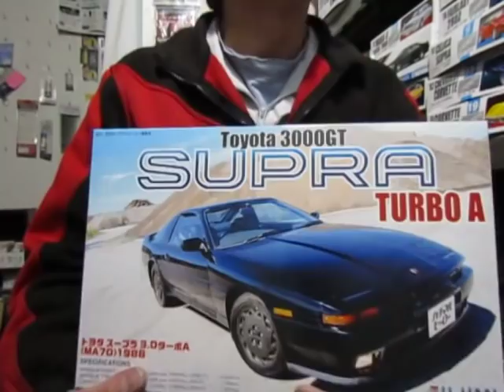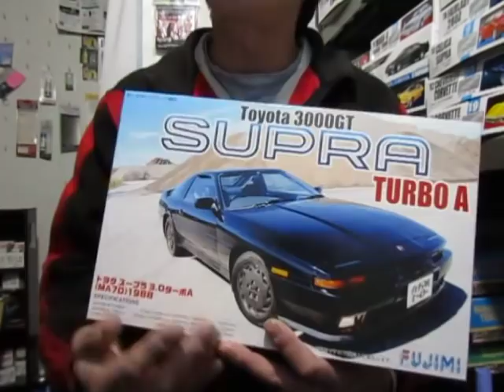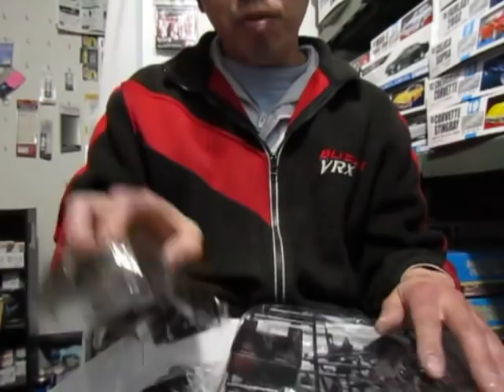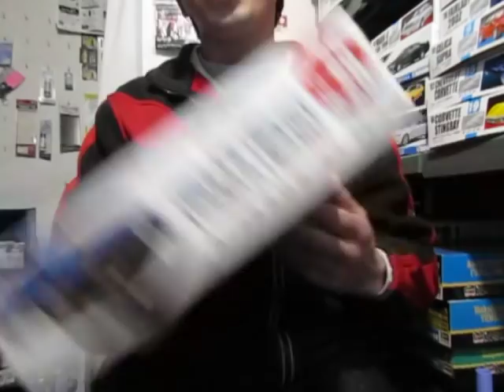プラモ屋店長がお送りするキットレビュー フジミ 1/24 スープラ 3.0 ターボA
お知らせとよく聞かれることについてのお話